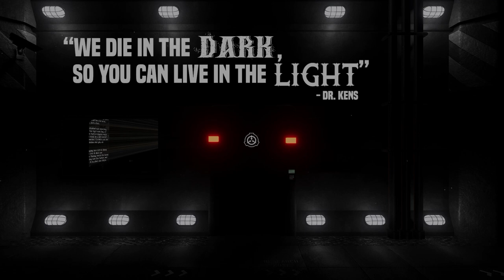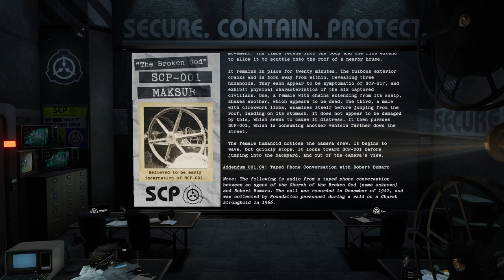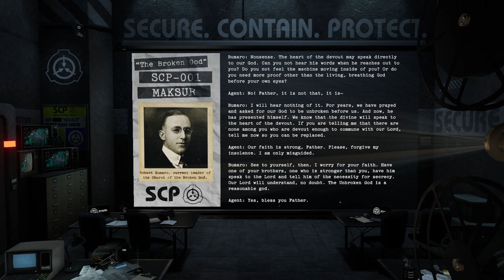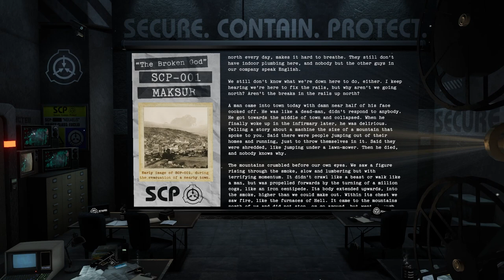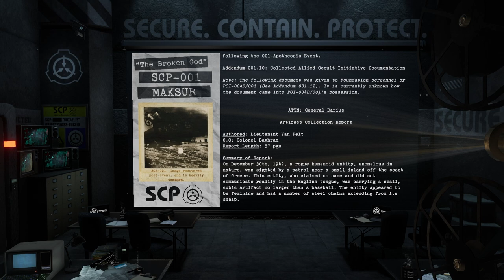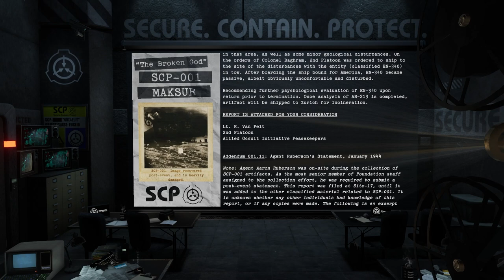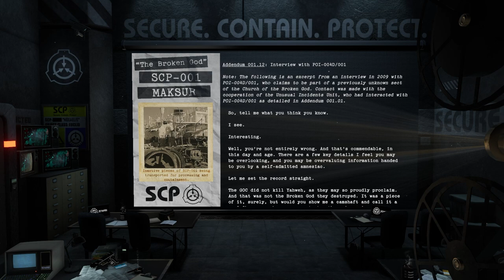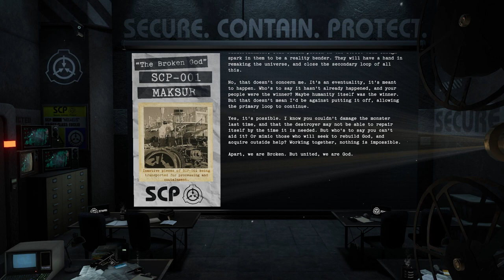SCP-001// Ouroboros - Part 02, "The Broken God"// MAKSUR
Welcome, authorized personnel. This is a series of videos declassifying and reading the variety of SCP-001 proposal entries.

These videos do require a good amount of work despite the simple concept, and seeing that people are enjoying them is the biggest motivation for me to continue improving them.

This video focused on TwistedGears-Kaktus' Proposal, "The Broken God."
Thanks to "TwistedGears" for writing it, and the SCP Wiki for hosting it!

--- Video Chapters
00:00 - Intro
00:44 - SCP-001 "Ouroboros, The Cycle Proposal - Part Two, The Broken God"
45:24 - Outro
45:44 - Credits & Attribution

All appropriate credit(s) and licensing information are given at the end of the video.